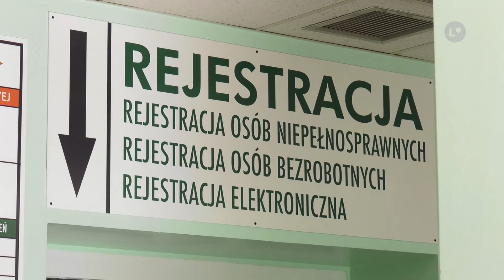Lokalna.TV: Rusza nabór wniosków o refundację doposażenia stanowiska pracy